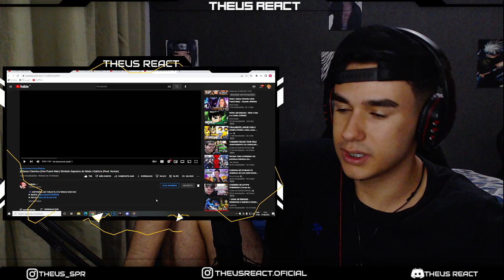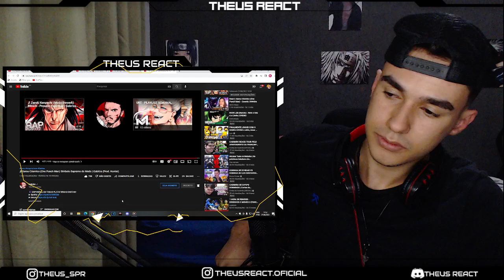REACT - Garou Cósmico (One Punch Man) Símbolo Supremo do Medo | Gabriza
LIVE HOJE AS 13 HRS ASSISTINDO DIARIOS DE UM VAMPIRO - LINK A BAIXO

Se torne MEMBRO do canal e tenha o direito de escolher REACTS, eps de ANIME, FILMES e mais...

🔴THEUSUDO
escanortv007
Máico Sória
Gabriel ALVES
g4vriel
LuizHD

🔵BRABISSIMO
Jaine_D_
Bellax Ofc
Adrian Ramos
P A P A X
Bianca Cristina
Bruno Gasparoti
Paizin
Lobo solitário
SADÃO
Paulo Victor
kaike silva
Felipe Silva
Gabriel Torres
Killer Queen

🟢BRABO
Luiz Pesce
sparks HDG
Bielzin
Yuri Silva
Jorge Lucas
Alessandro Oliveira
Daysuky
Otávio Bitencourt
christian ferreira de melo
Baka Dono
Dorglas Porto
GabMoreira
jlguego
Marlene Abe
Cauê
Geysson
Agtha Agnes
Games Na Area
Simonz3ra
Rodrigo Neves
Baiano
Welisson Rodrigo
Arthur Borges
JUST MONIKA
Norty
Nicolas Santos
Psycho
Sterbem
-Scarlath y
Renato Modesto
JoãoVictor Guedes
Micr0 NTF
Sr_Yutsu
Akashi Gamer
Pokez Zies
Snowzin
Rafael Raed
Bruniel Félix
Hyuga EDITS
Flexzadaa
WodaH
luiz react
Bruno Montanholi
Tody Manin
Carlos Italo
Henrique Costa
Rian Lá